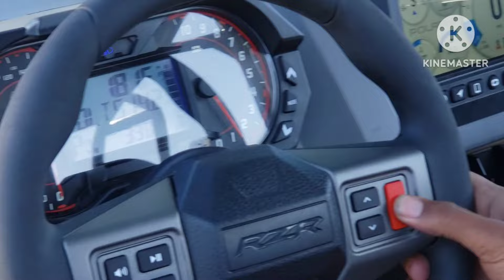RzR pro R street run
lost  footage 4/7/23